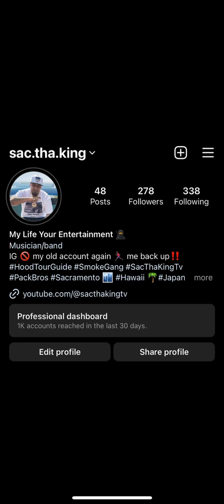KodakBlack is a 🤡 and Let ALL the Real Niggas Down‼️🤦🏾‍♂️